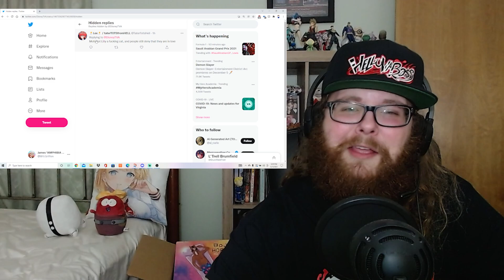The Ghost and Molly McGee "Scratch's Scary Holiday Song" Short REACTION!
Checking out the new Broken Karaoke short for The Ghost and Molly McGee! Scratch sings a spooky holiday song about Christmas to Molly and about Hannukah to Libby!